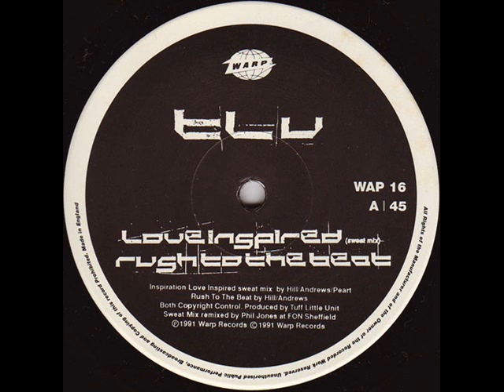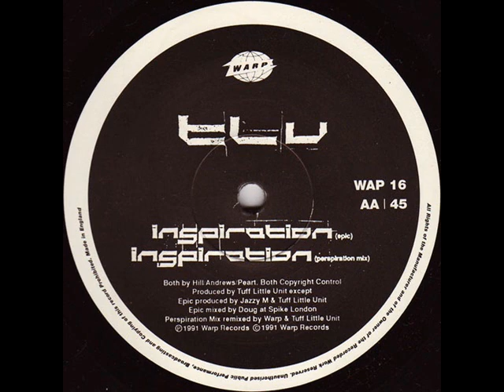Tuff Little Unit Love Inspired Sweat Mix